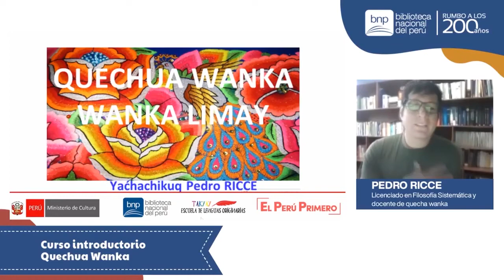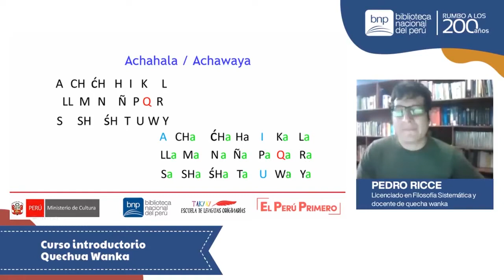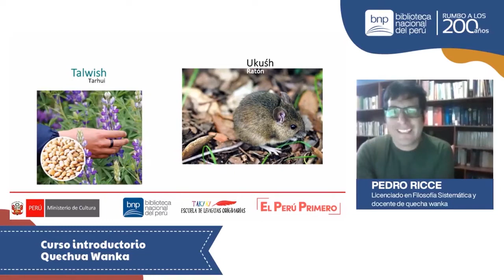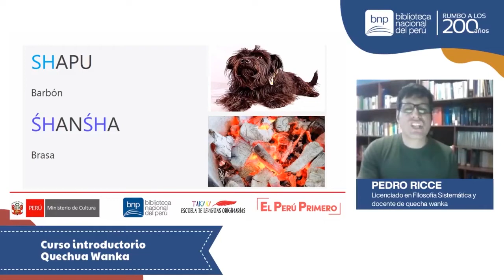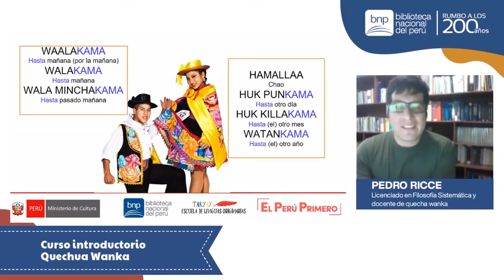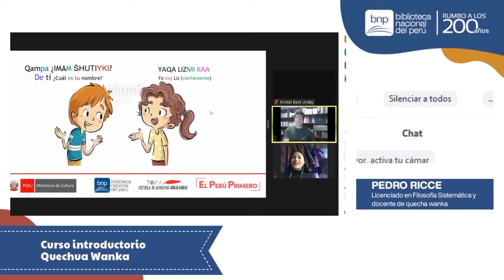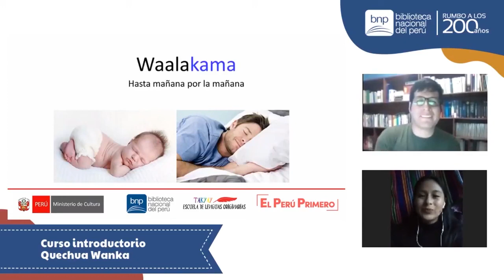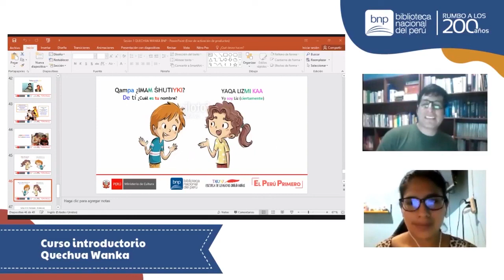VIDEEO EXPOSICIÓN QUECHUA